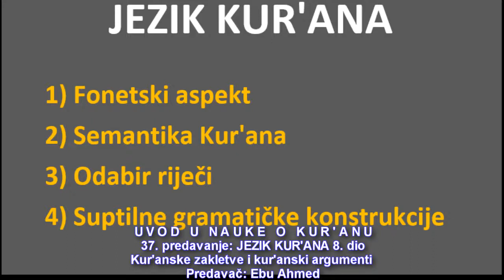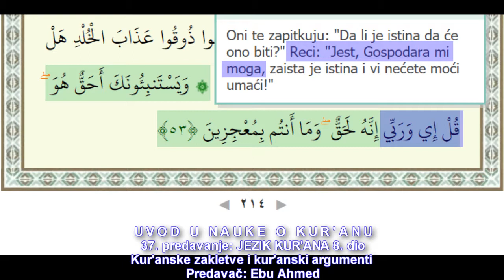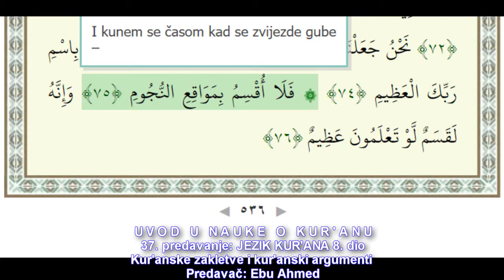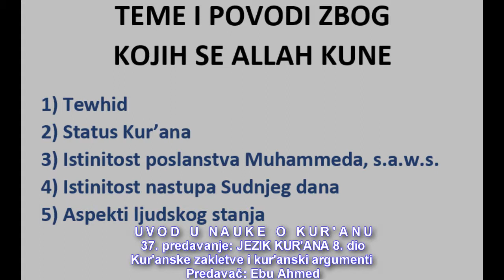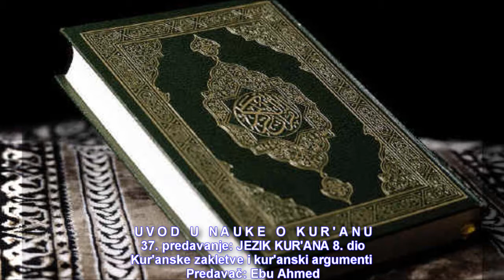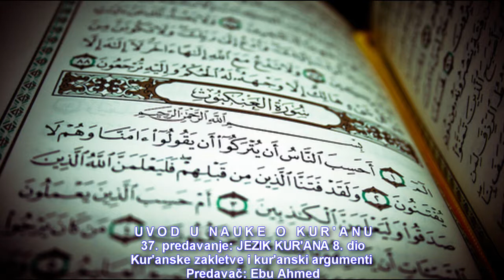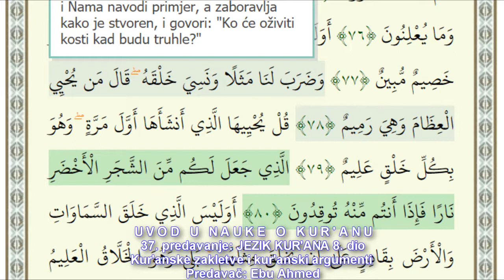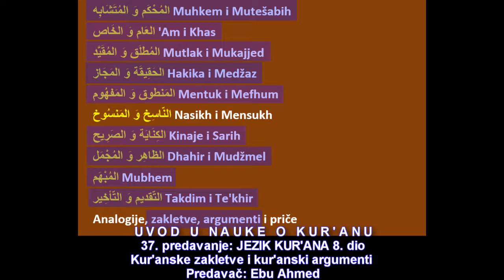Uvod u Nauke o Kur'anu 37. predavanje Jezik Kur'ana 8. dio